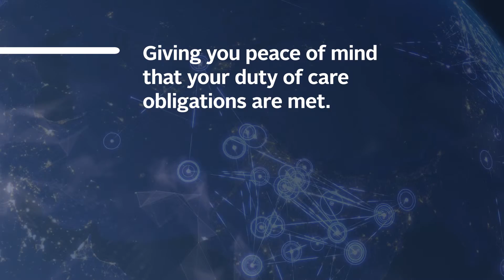FCM Connect: Secure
Effectively manage travel risk and business traveller safety with FCM Connect's 24/7 Secure solution.